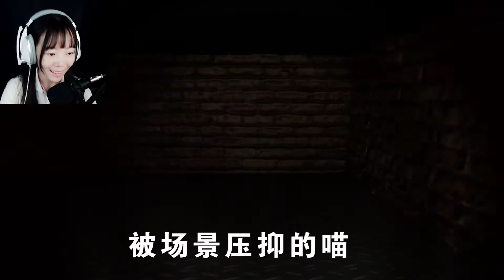妹子玩恐怖游戏《Timore米其林人》全程高能吓哭妹子！